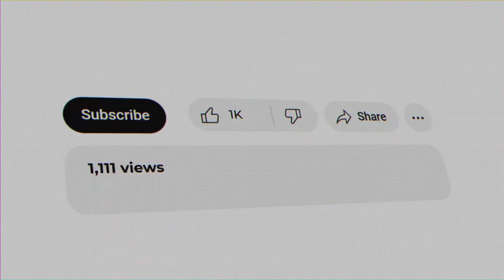PET LOVERS Battle It Out CATS vs DOGS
Are cats really better than dogs? In this video, we dive into the top 10 reasons why cats might just be the ultimate pets! From their low-cost lifestyle to their amazing pest control skills, these furry friends have some serious advantages.